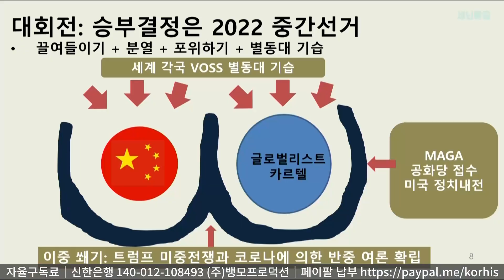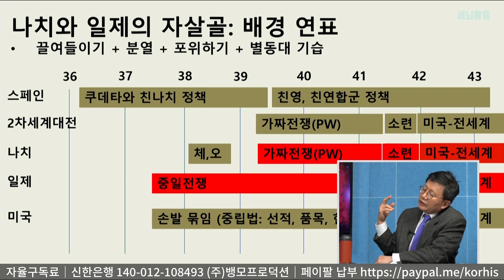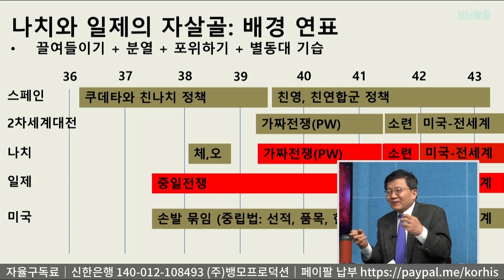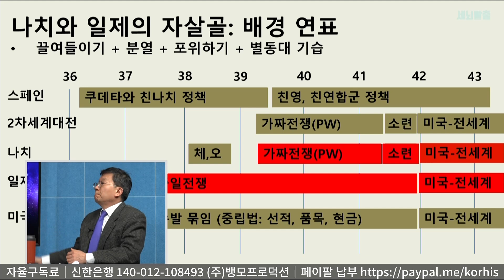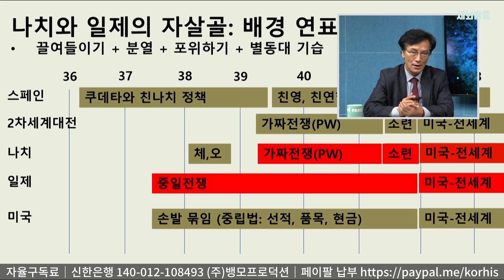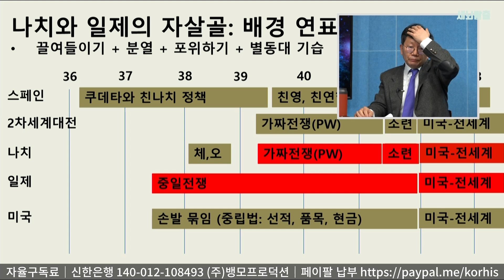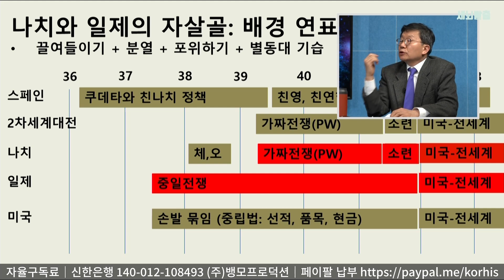[세뇌탈출] 1386탄 조뱅썰전 - 현재 상황과 제2차 세계대전의 공통점 '악마의 망상'! - 2부 (20210319)